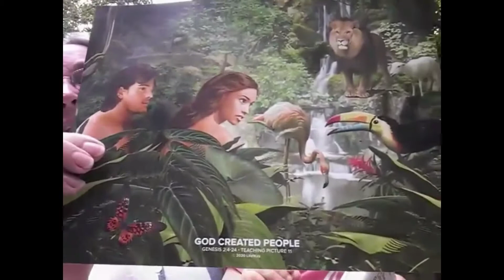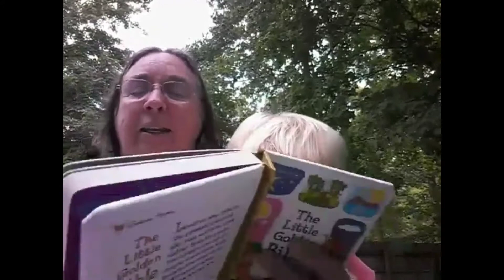Preschool Sunday School Lesson for Aug. 16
Mrs. Lana and Carlin continue teaching us about creation! We are glad you joined us for Preschool Sunday School.